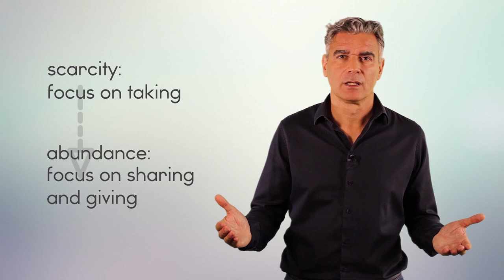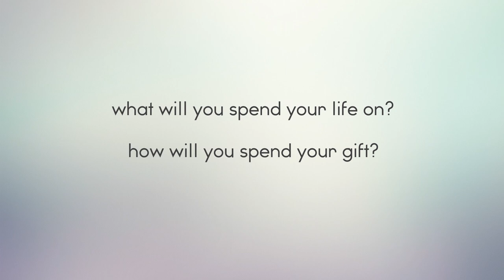From taking to giving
Re-imagining your life as giving rather than taking: it feels great.